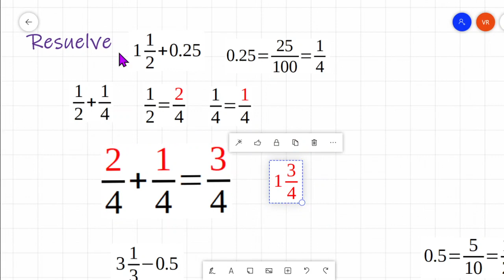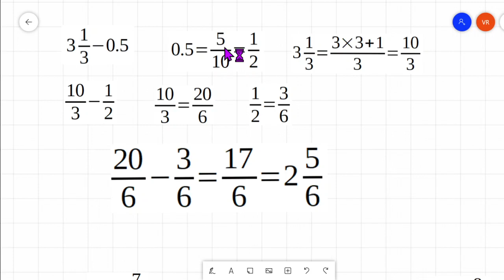5° Unidad 10 5.3 Suma y resta combinada de fracciones y números mixtos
Unidad 10 Fracciones
Tema: 5.3 Suma y resta combinada de fracciones y números mixtos